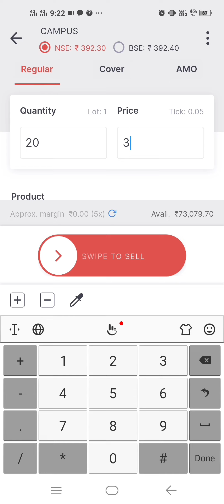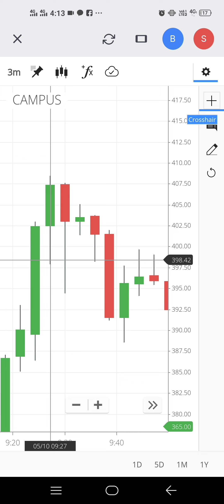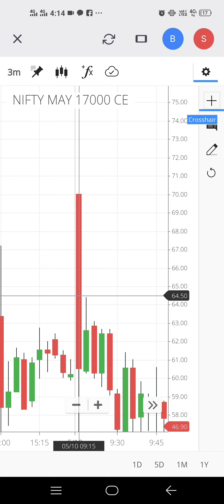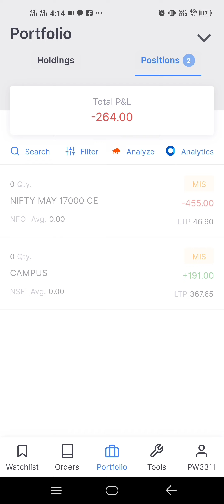Trade Nifty 17000 CE & Campus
free open demet account Anjelone